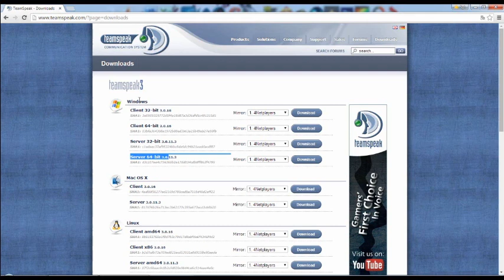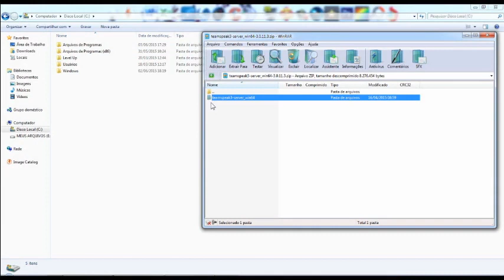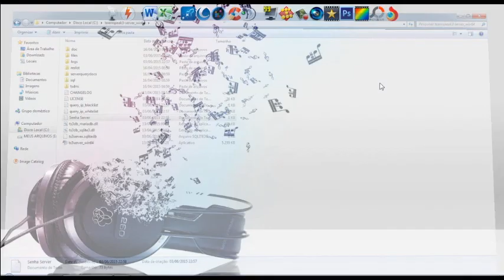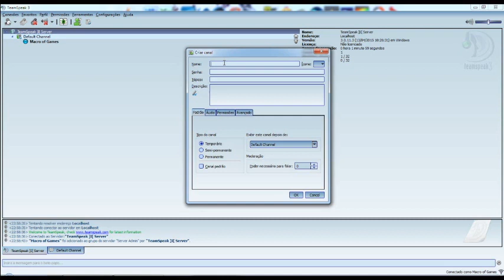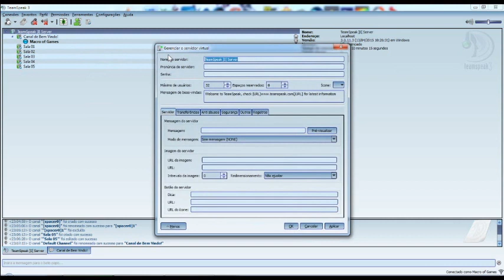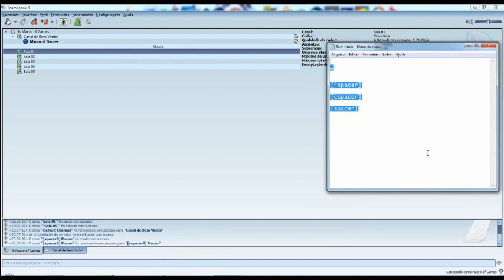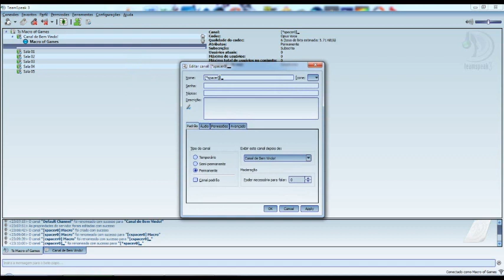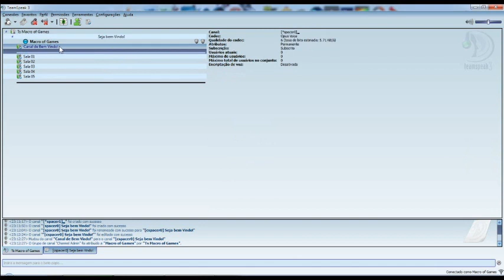TeamSpeak 3 - Criando Server / Como Criar Sala no Ts. Parte 1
Manual do TeamSpeak – como criar um Server Local Host no ts e configurando, configuração do Server Ts3.
Como criar salas, colocar icone e banner no ts.